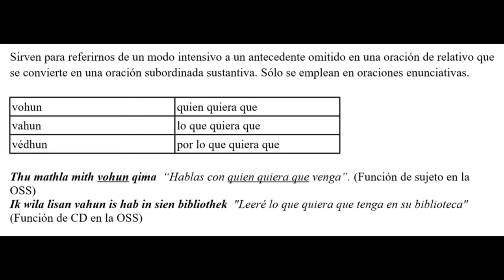11- Pronombres relativo-intensivos - Relativ-thrúthig thonamen